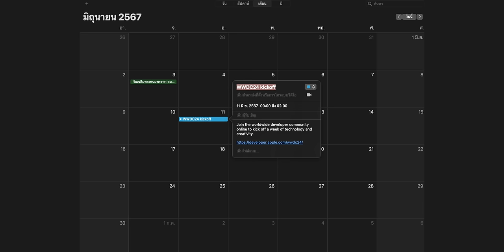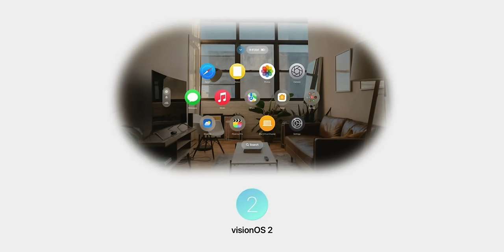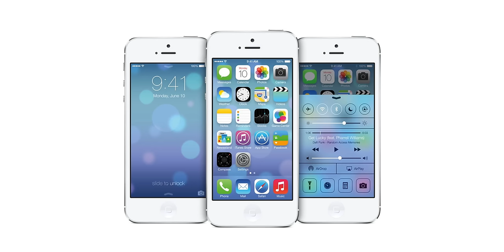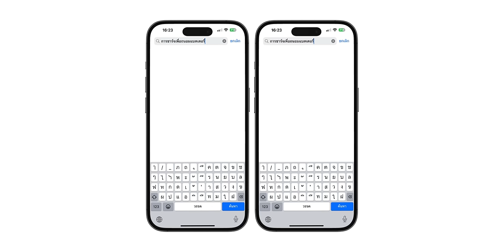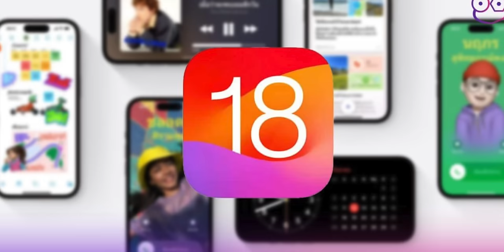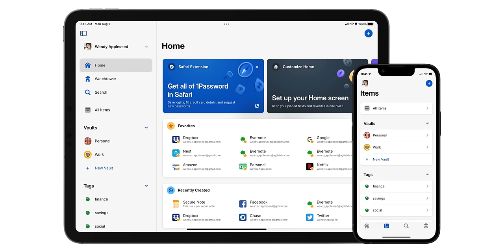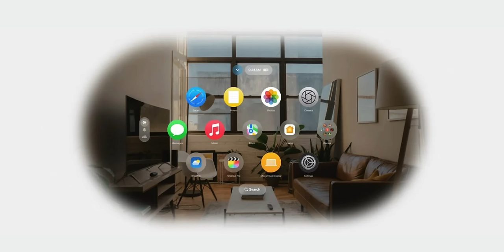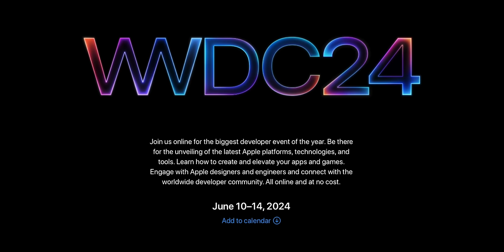สิ่งที่คาดว่า Apple จะเปิดตัวในงาน WWDC24 มีอะไรบ้าง?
อีกไม่กี่วันก็จะถึงงาน WWDC24 แล้ว โดยปีนี้มีข่าวลือว่าอาจไม่มีอุปกรณ์รุ่นใหม่เปิดตัว แล้วจะมีอะไรเปิดตัวบ้าง ชมสรุปข่าวลือ และคาดการณ์กันได้เลย

00:00 - สรุปสิ่งที่คาดว่าจะเปิดตัวในงาน WWDC24
01:05 - WWDC คืออะไร?
02:06 - WWDC23 มีอะไรเปิดตัวบ้าง
03:20 - สิ่งที่คาดว่าจะเปิดตัวในงาน WWDC24
03:59 - Vision Pro
14:11 - iOS 18
26:10 - OS อื่น ๆ
36:17 - สิ่งที่อยากเห็นในงาน WWDC24
39:34 - สรุป

BGM from Artlist
1. Life Dancing, Song by Dono